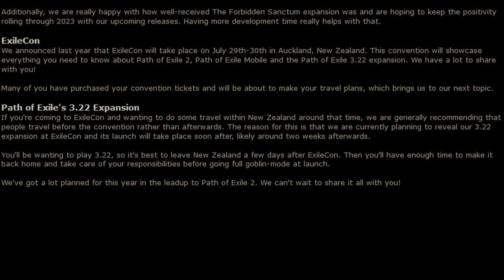New ATLAS EXPANSION in Path of Exile 3.22?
My Peripherals (links below directly support me)
🎧HyperX Cloud II
🎤Editors Keys SL150
🖰 Logitech G203 Lightsync